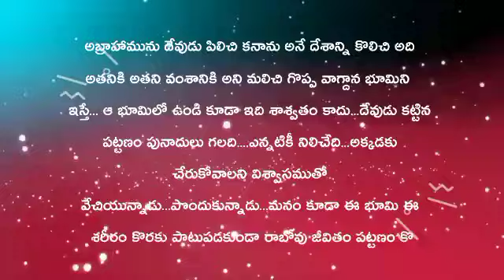JOYFULDAY | BIBLE VERSE | AATHMEEYA YATHRA | ANGM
అబ్రాహామును దేవుడు పిలిచి కనాను అనే దేశాన్ని కొలిచి అది
అతనికి అతని వంశానికి అని మలిచి గొప్ప వాగ్దాన భూమిని
ఇస్తే... ఆ భూమిలో ఉండి కూడా ఇది శాశ్వతం కాదు...దేవుడు కట్టిన
పట్టణం పునాదులు గలది. ఎన్నటికీ నిలిచేది...అక్కడకు
చేరుకోవాలని విశ్వాసముతో
వేచియున్నాడు...పొందుకున్నాడు...మనం కూడా ఈ భూమి ఈ
శరీరం కొరకు పాటుపడకుండా రాబోవు జీవితం పట్టణం కొరకు
ఎదురుచూచే కృపను దేవుడు ఇచ్చును గాక.